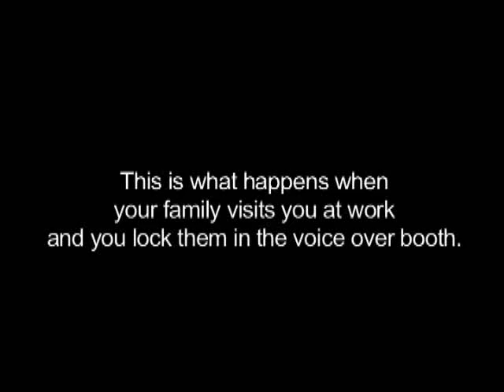What really goes on in the voice-over booth..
This is an old recording I found that was long forgotten. It is an audio recording of my dad, sister, wife and children from the mid 90's. They came to the studio one day and had some fun in the recording booth.. I guess you had to be there but if you can imagine you and your family in front of a microphone in a tiny room you get the idea of the fun you might have.